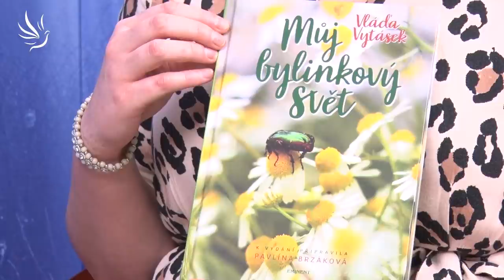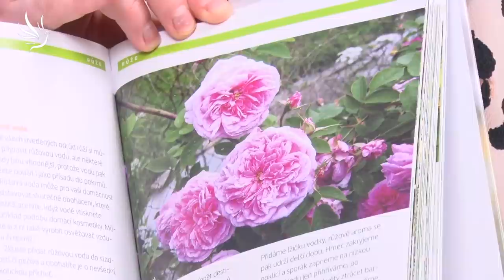Vláďa Vytásek, Můj bylinkový svět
Vláďa Vytásek, moravský bylinkář, spolupracovník, přítel a následovník známých českých bylinářů Pavla Váni a J. A. Zentricha. Od roku 2000 pořádá přednášky a kurzy.
Své žáky učí praktickému poznávání a použití bylin a zároveň je vede k lásce ke všemu živému.

Kniha Můj bylinkový svět - k zakoupení v internetových knihkupectvích.

FB Vláďa Vytásek

FB Skupiny:
Výměnný bazar přátel Vládi Vytáska

Pěstitelé léčivých rostlin

YT kanál Zelená Louka

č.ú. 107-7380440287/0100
🕊💙 Moc děkujeme 💙🕊